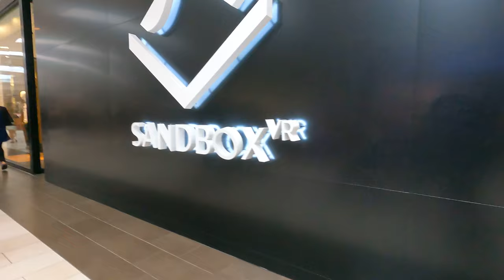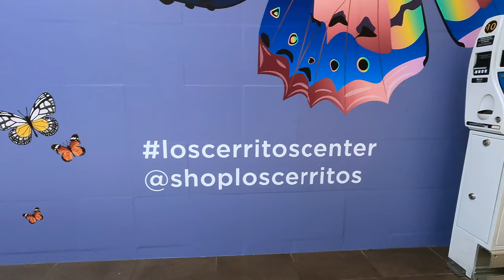CERRITOS MALL|Window shopping|janiz vlog